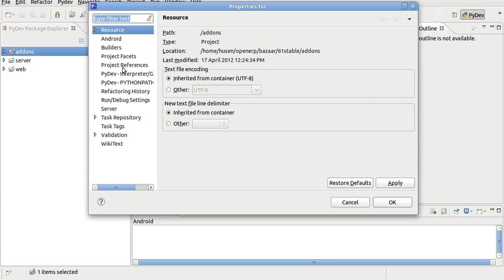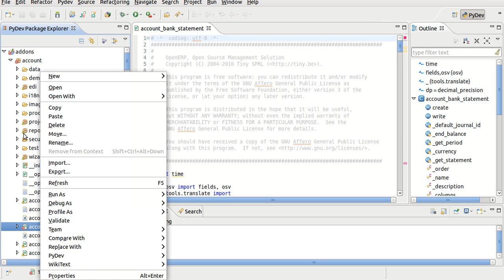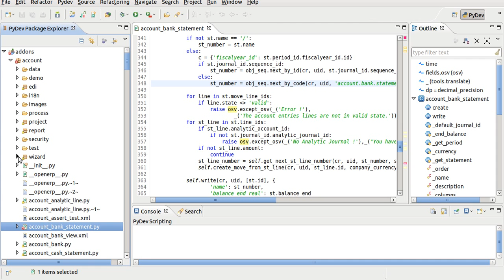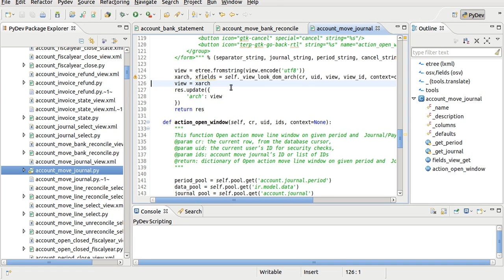eclipse pylint.ogv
Code analysis using pylint on eclipse